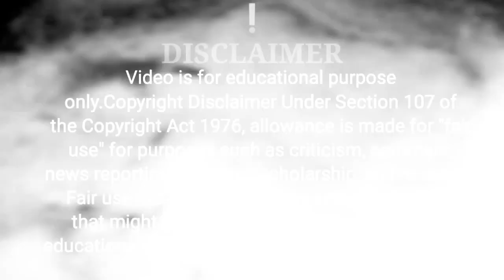एक फकीर और उसके बेटे की कहानी/The Power of Gratitude in Our Life / moralstory , inspired bhagya devi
कहानी एक फकीर की जो आपके आंखो में आंसू
ला देगी|The Power of Gratitude in Our Life

Music Credit;
Kuba Te-shade like